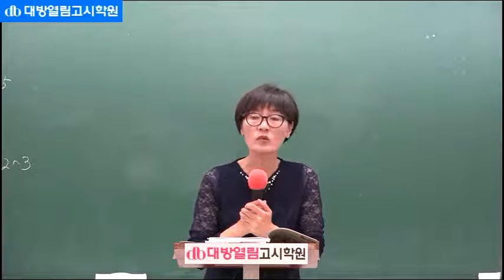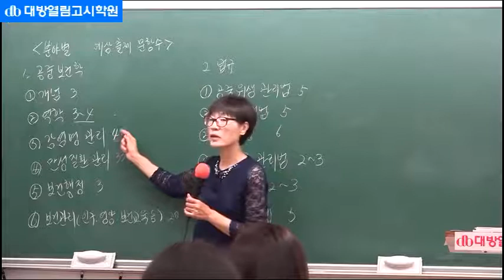40회 위생사국시 대비 공중보건 김희영